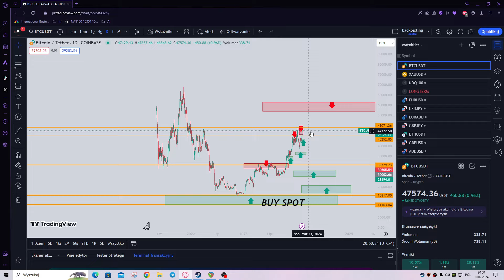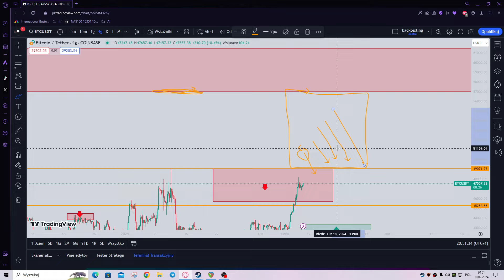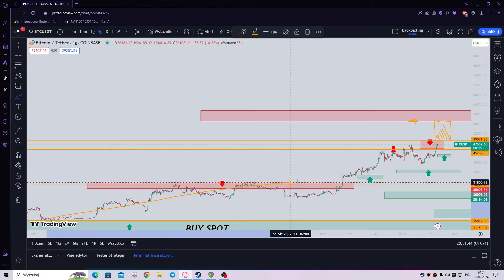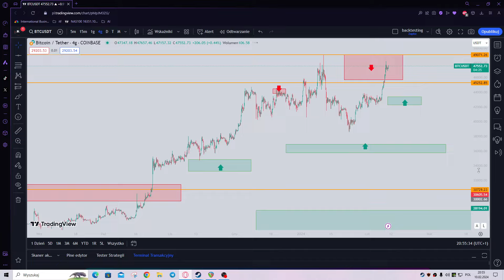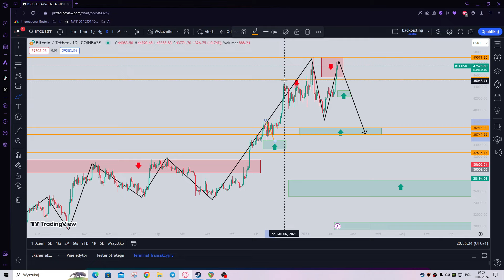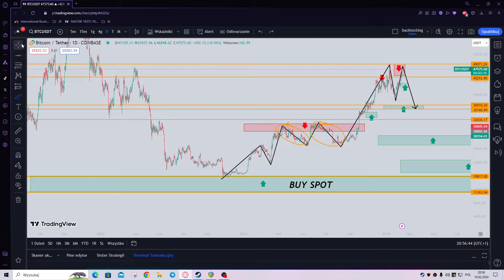BITCOIN - WZROST DO $57 000 TO KWESTIA CZASU🔥 Co kupić na wyprzedażach?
Witam wszystkich. Bitcoin potwierdził wzrost do kluczowej ceny(57 000$) dla rynku Kryptowalut.Co kupić na wyprzedażach? Zapraszam do pełnego obejrzenia nagrania.
Dołącz do naszej społeczności i darmowej grupy:
Analizy fundamentalne i techniczne:
Cotygodniowy LIVE poranny o 10.00 przygotowany prez Rafała